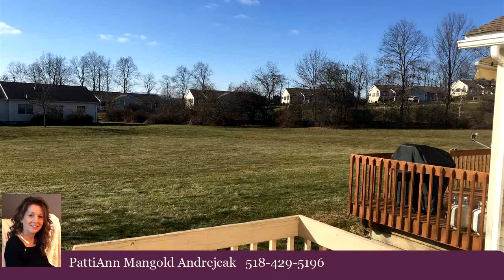Residential for sale - 133 COUNTRY ESTATES RD, Greenville, NY 12083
Easy Living at its best! This two bedroom townhouse has been freshly painted through out and brand new flooring installed in the LR, halls, stair well and bedrooms. All ready for that "move in ready" buyer. Just unpack and relax.

Bedrooms: 2
Bathrooms: 1 full and 1 half
Square Feet: 1520
Price: $139,900

For more information about this property, please contact PattiAnn Mangold Andrejcak at or . You can also text 5472979 to 67299.